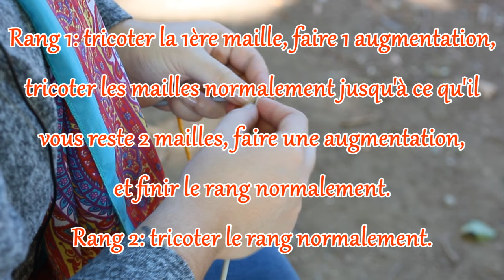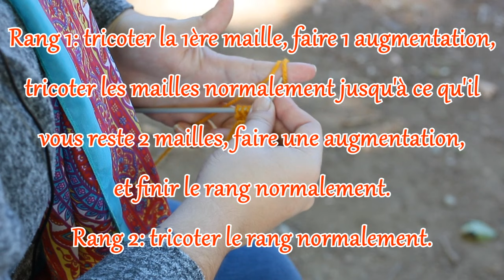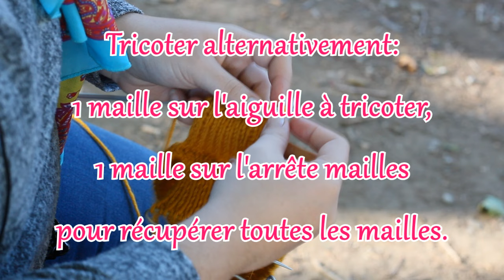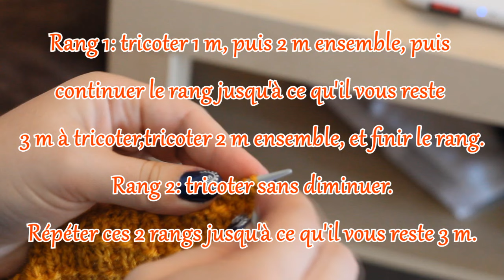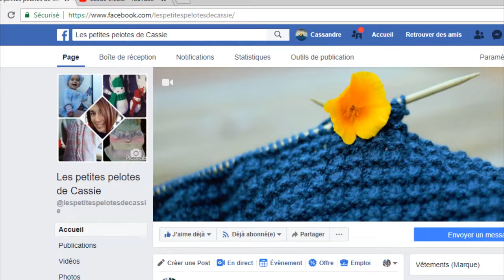Tricot facile: écharpe feuille ado/adulte